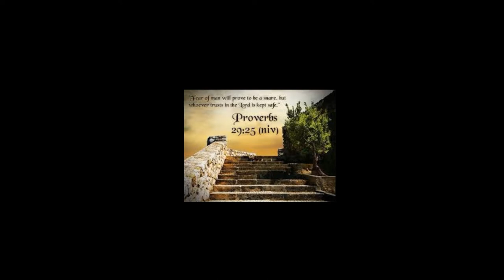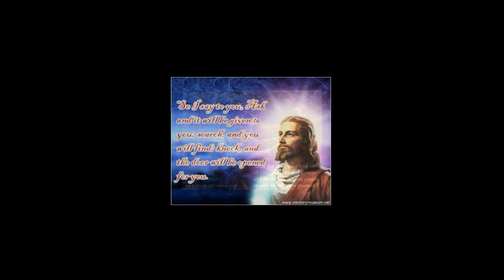Shijo Pampady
Devotional Song
Viswam Kaakunna Naadha.